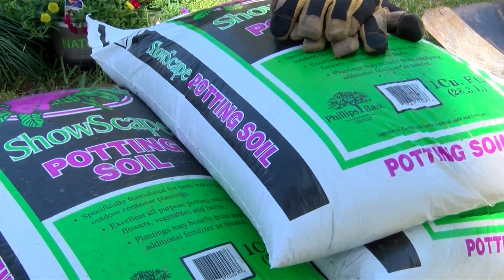BRProud partners with Volunteers of America for beautification project